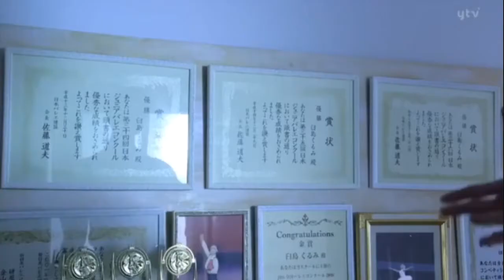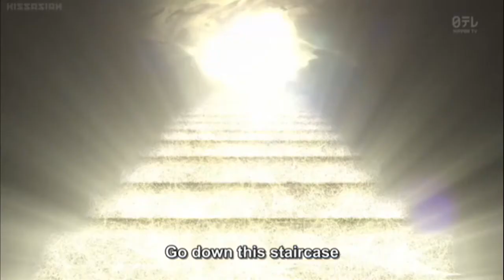Yuto Nakajima - MV Keiji Ballerino SP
Song: Look what u made me do by Taylor Swift